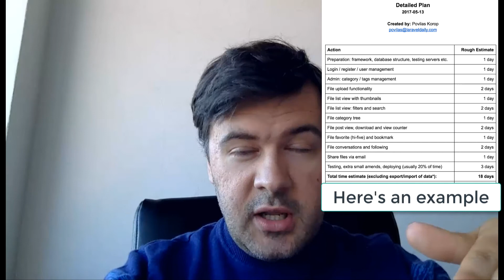Will They Hire You? TOP 3 Questions from Clients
What do clients care about? What questions are they raising?
I will share my experience from 10+ years of freelancing.